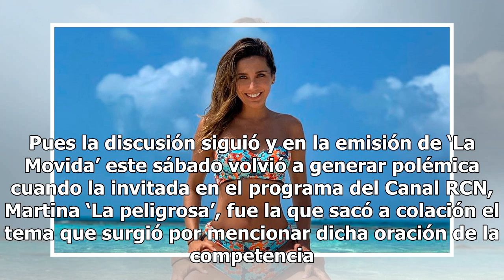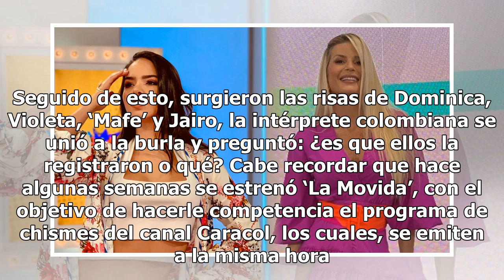¿Crece rivalidad entre ‘La Red’ y ‘La Movida’?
En la emisión del cuatro de agosto del programa de entretenimiento de RCN ‘La Movida’, la sincelejana María Fernanda Romero hizo una intervensión que llamó especialmente la atención de los televidentes. Escuche la vida y obra de Gustavo Cerati en su aniversario de nacimiento: Después de hablar sobre...